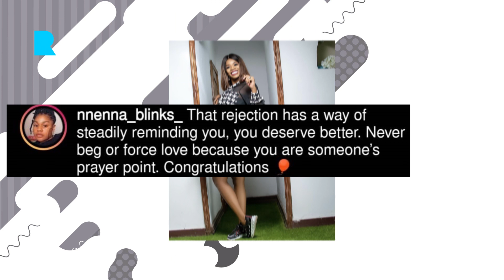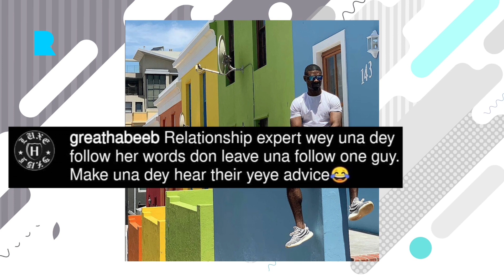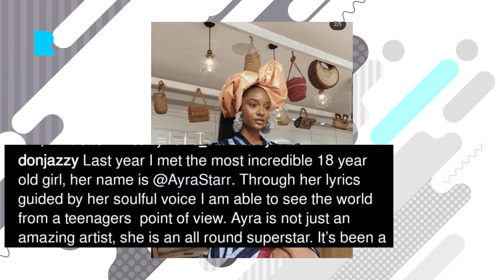Wizkid's Babymama shows off New man, Toke Makinwa is dating!!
Wizkid's Babymama shows off New man, Toke Makinwa is dating, Donjazzy signs new artiste Arya Starr.